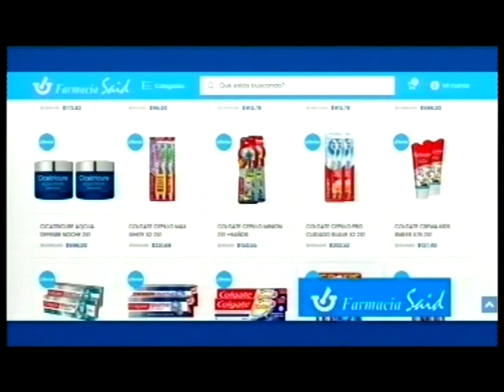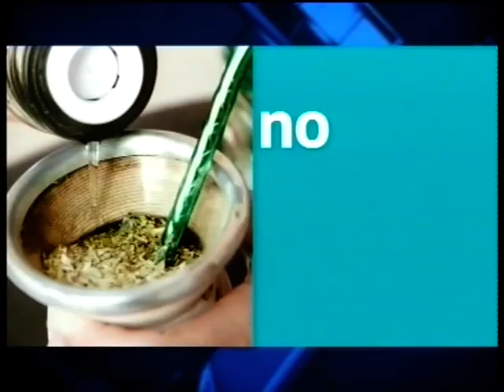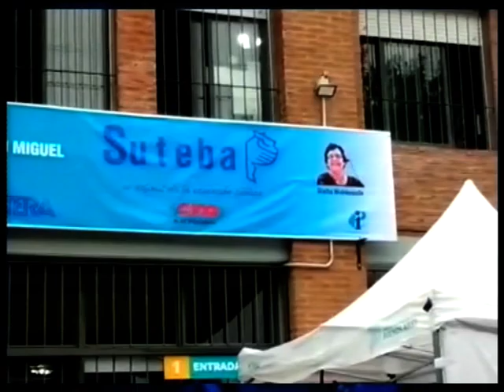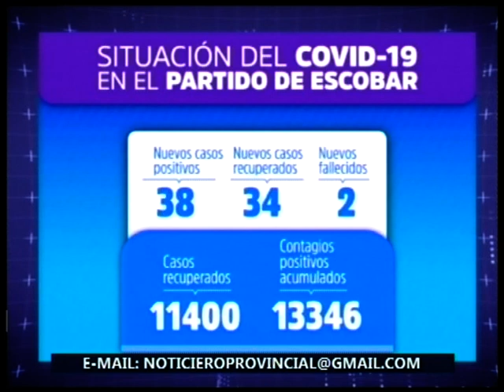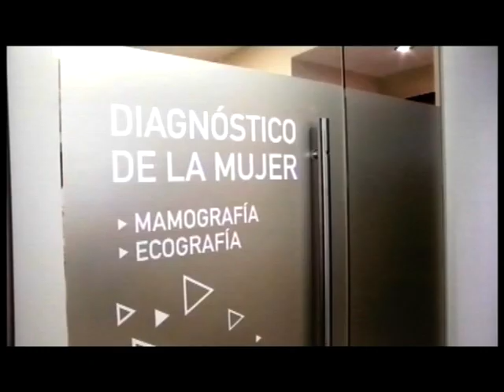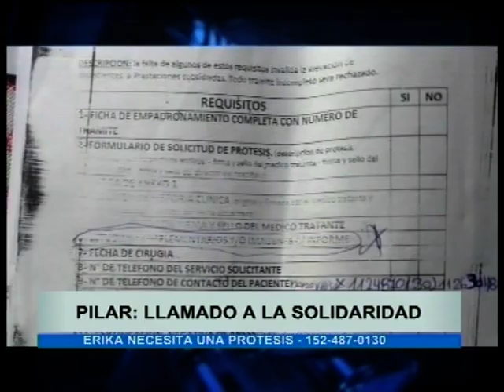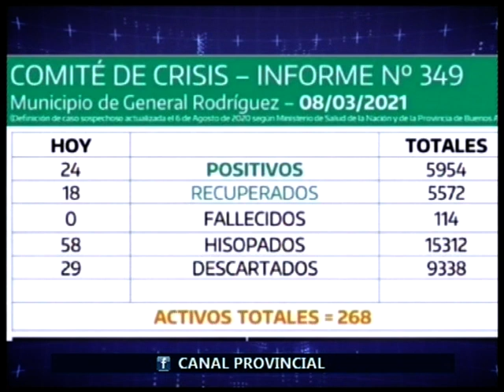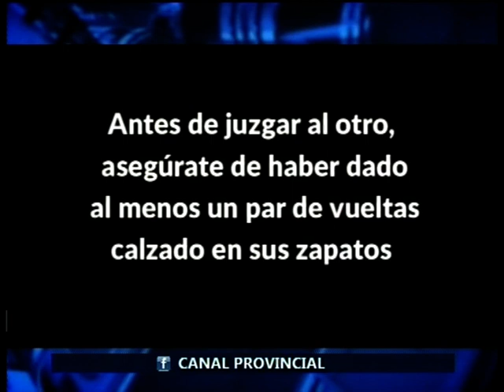Noticias de la Región - Martes 9 de Marzo 2021